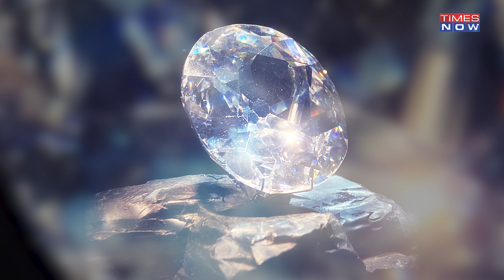UK To Display Kohinoor As 'Symbol Of Conquest' Ahead Of Charles’ Coronation, Outrage In India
As a "symbol of conquering," the precious diamond Koh-i-Noor will be displayed at the Tower of London. The new exhibition, which has stirred up controversy since it was announced, Reportedly diamond's origin and controversial past would be explored at the exhibition.